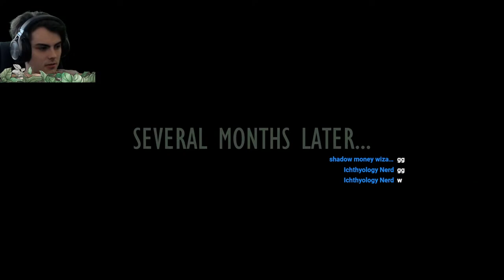Grounded HAMMER ONLY! - Day 2